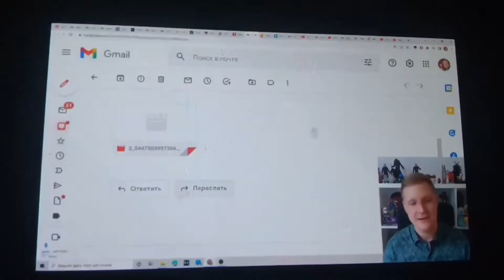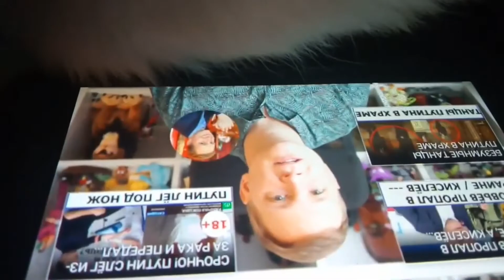УКРАИНА/ МАЛЬЧИШНИК - МИРУ МИР (моя ВерсиЯ)